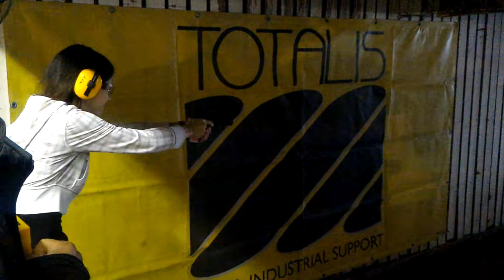Limburgia Spring Challenge 2017 (lvl3) Stage #4